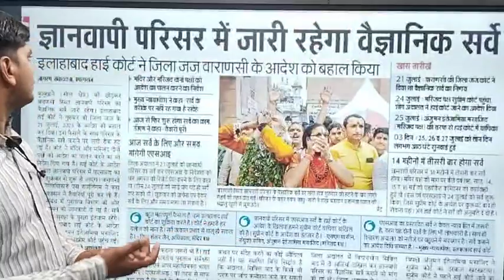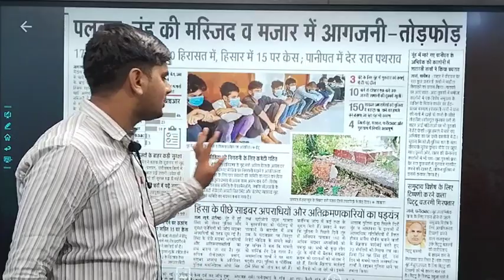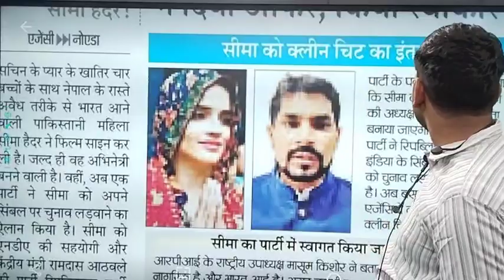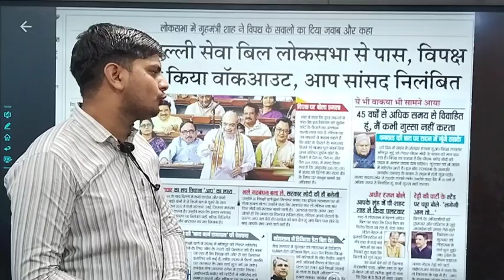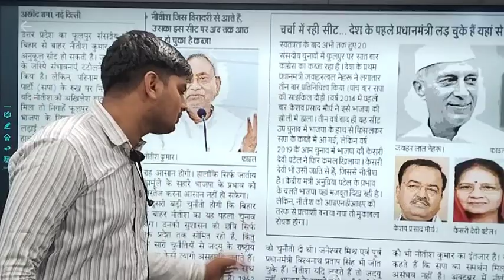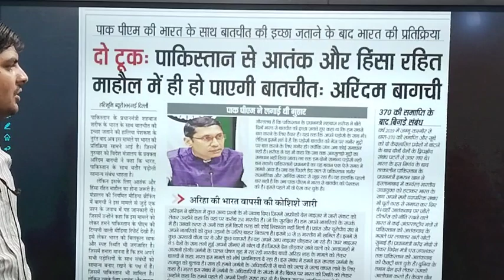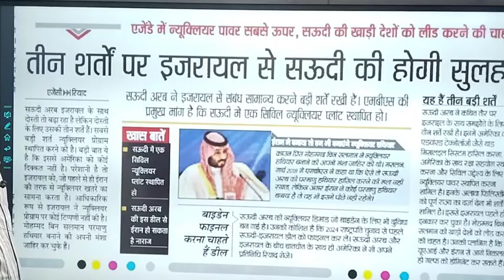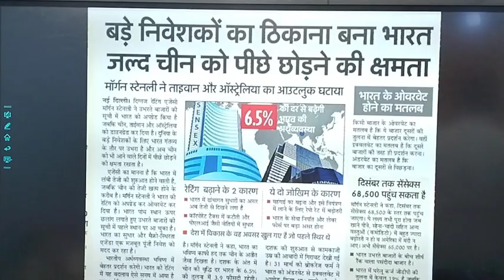Today Breaking News | आज अगस्त 2023 के मुख्य समाचार| आज की ताजा खबरें | Taja Khabar Aaj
owner.